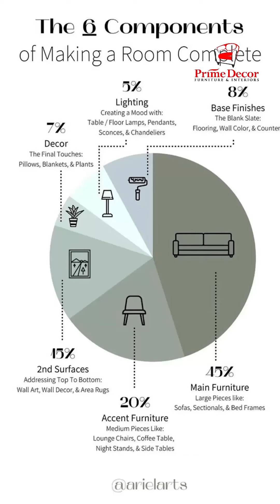From Concept to Creation | Prime Decor Brings Your Vision to Life with Style and Elegance | Visit us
From concept to creation, we bring your vision to life with style and elegance.